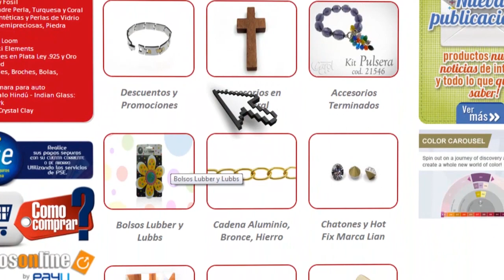Cómo Hacer Un Collar Rojo Cadenas Kit 23080